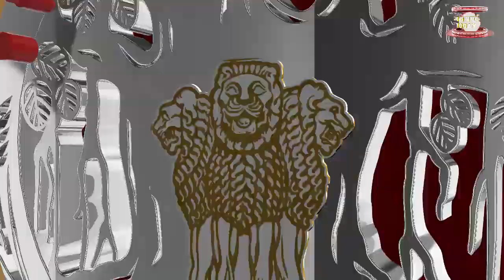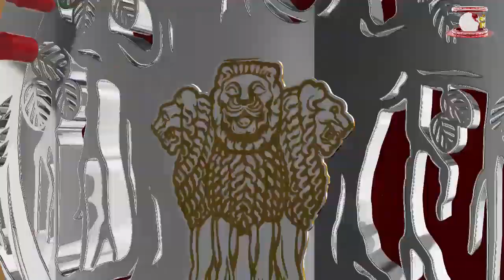NEWS BULLATIN 21 OCT MP CM कमलनाथ ने गृह मंत्री से की मुलाकात।